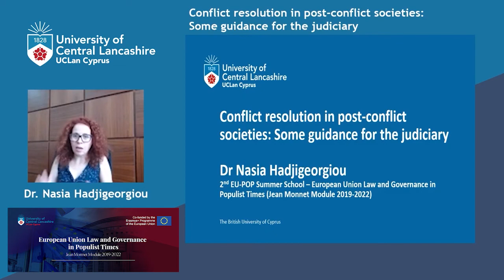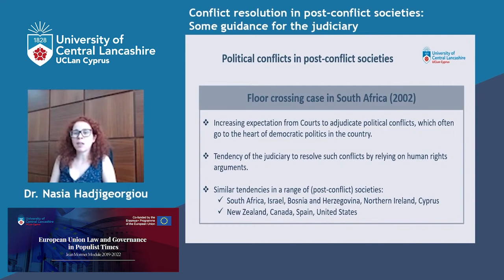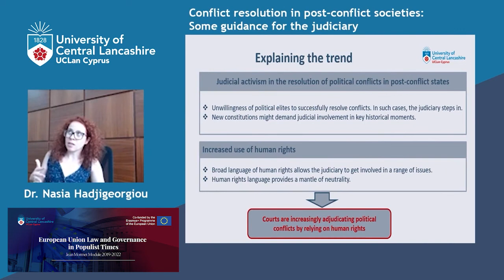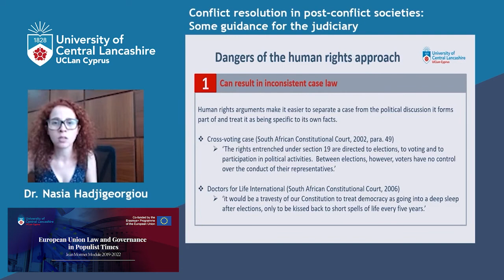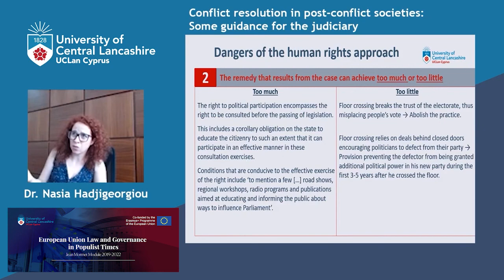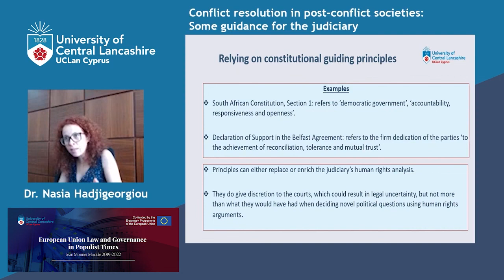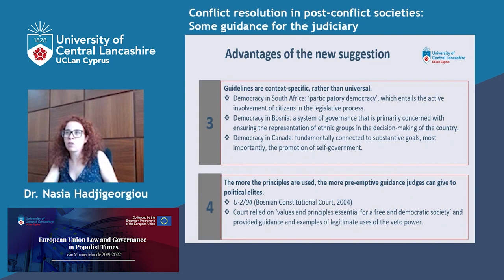Conflict resolution in post conflict societies - Dr Nasia Hadjigeorgiou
Conflict resolution in post conflict societies
Speakers: Dr  Nasia Hadjigeorgiou